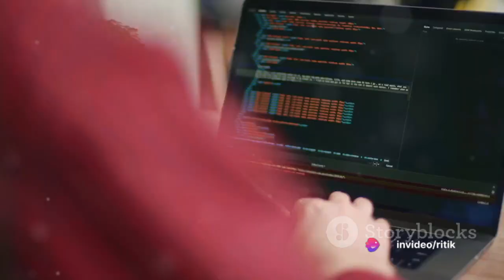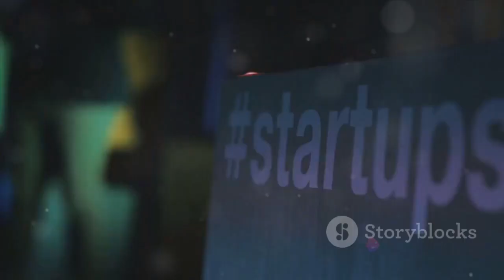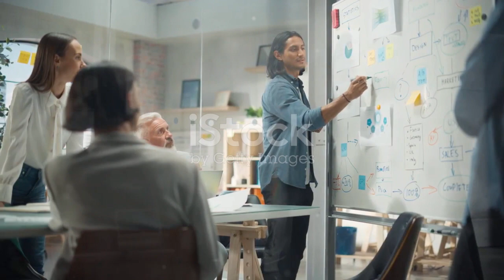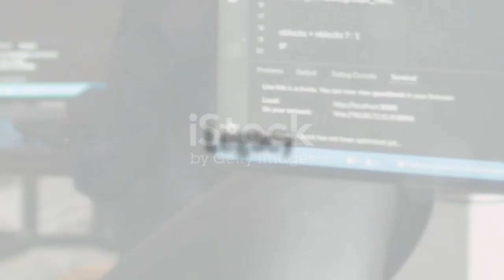From Dropout to Billionaire: The Larry Ellison Journey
In this video, join us as we delve into the incredible journey of Larry Ellison, from a college dropout to becoming a software billionaire. Discover the key milestones, challenges, and successes that shaped his remarkable story.

Learn how Larry Ellison's vision, determination, and innovation propelled him to the pinnacle of the tech industry, founding one of the world's leading software companies.

Don't miss out on this inspiring tale of entrepreneurship and perseverance.

OUTLINE:

00:00:00 Early Life
00:00:33 Finding His Path
00:01:06 Birth of Oracle
00:01:39 Taking on the World
00:02:10 The Oracle Years
00:02:41 Beyond Oracle
00:03:11 Legacy
00:03:40 Outro